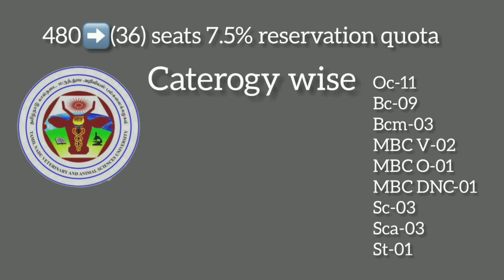TANUVAS 7.5% reservation complete details ll 7.5% expected cutoff?? in tamil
tanuvas_7.5%_reservation _cutoff